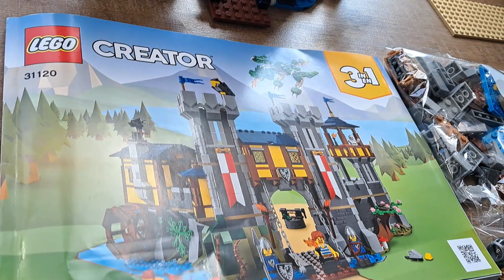LEGO 31120 CREATOR 3 IN 1 Medieval Castle Building Process Package 3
Lego builds. The set Medieval Castle from Creator 3 in 1 series. Lego item at the end of Package 3.